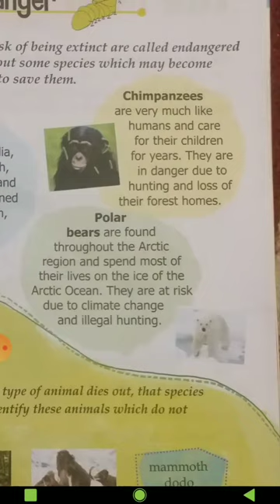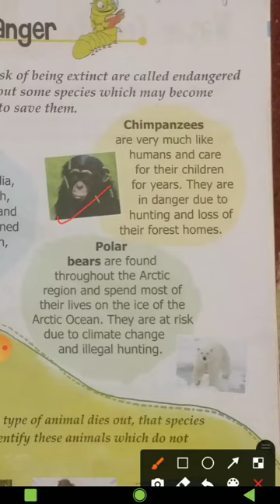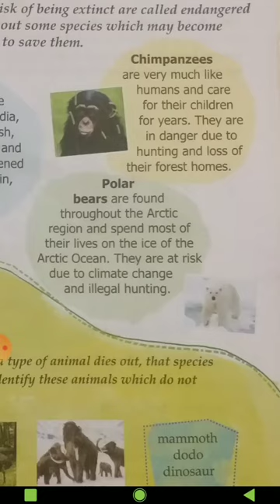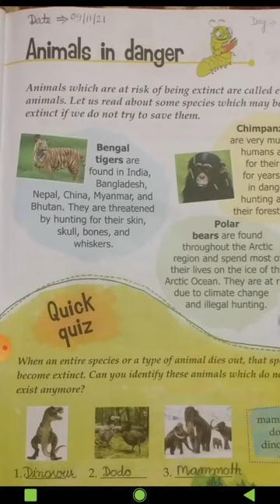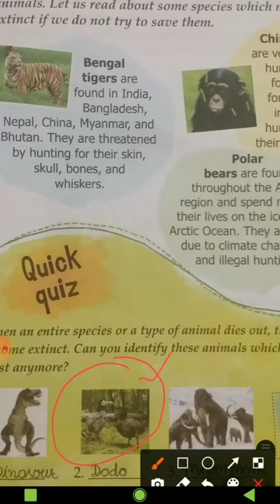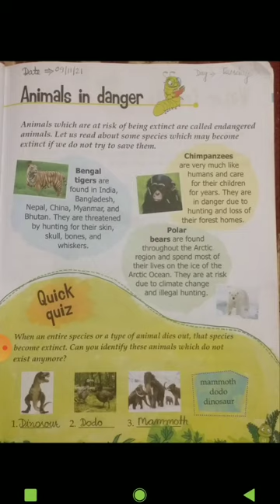GK - Animals in Danger / class 2